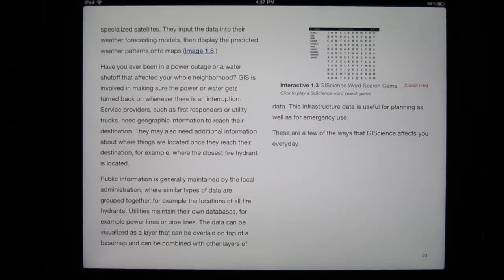GIScience iBook Demo: Word Search Puzzle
Demonstration of how to interact with a Word Search Puzzle in the Introduction to GIScience iBook.